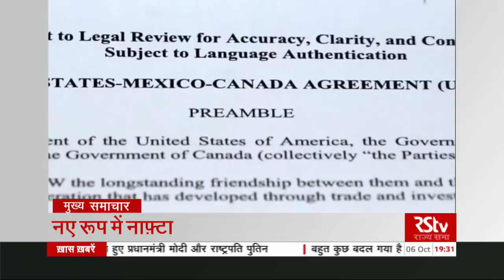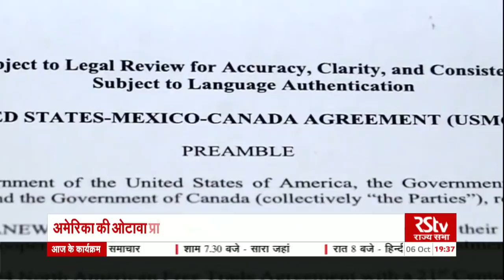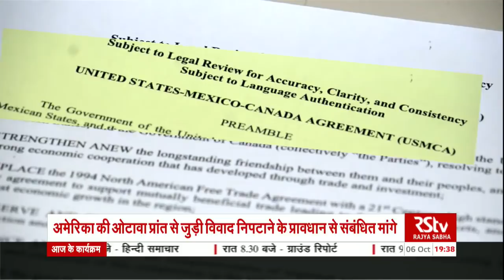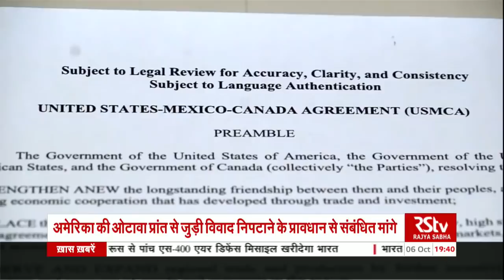Sara Jahan | Episode - 59 : 06/10/2018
Rajya Sabha TV brings you a weekly round-up of all the news from across the globe in its series ‘Sara Jahan’. It is a platform where you will get all the latest dose of international developments and updates, particularly the effect of events around the world in India.

Production Team: Amit Srivastava, Preeti Singh, Asmita Mishra

Graphics: Nirdesh, Girish, Vikas